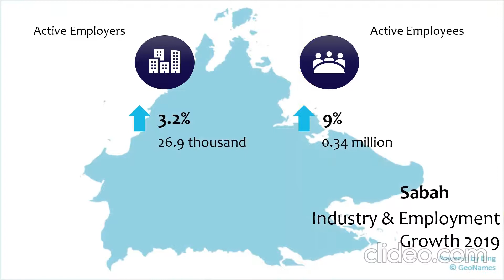Industry & Employment Growth 2019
It can be exhausting deciding where to move to. If you’re an ordinary salaried worker, you may be wondering: where are all the jobs? Similarly, if you’re thinking of starting or expanding your own business, you would like to select a location where your business can thrive.

To help you with decision-making, we have produced a video to illustrate the areas where industrial and employment growth were strongest in 2019. We wish you all the best with moving!